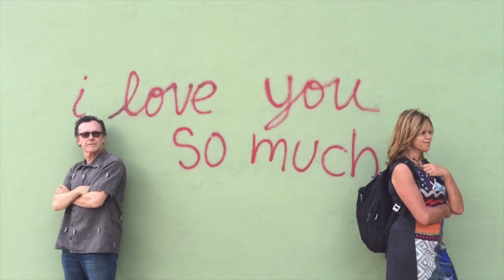Joyce Maynard's The Best of Us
"On the Fourth of July weekend three years ago, at the age of fifty-nine, I married the first true partner I had ever known.”

That’s how Joyce Maynard’s new memoir, The Best of Us, begins.  Fifteen months after their wedding day, the man Maynard called “the first true partner of my life” was diagnosed with pancreatic cancer.  Nineteen months later, he died, in their bed.

The Best of Us is the story of discovering what marriage means—in Joyce's case “just as I was losing mine.”

This is their story, in pictures.

The Best of Us by Joyce Maynard is now available in paperback.